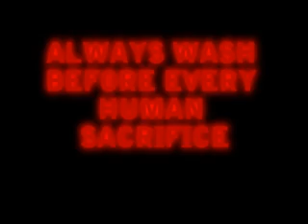short - flesh eating fish eat my dead skin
My feet needed exfoliated (what does that word actually mean?) so i went to see Dr. Fish